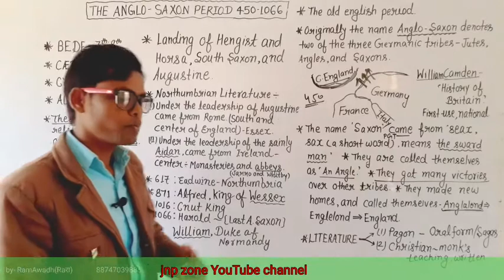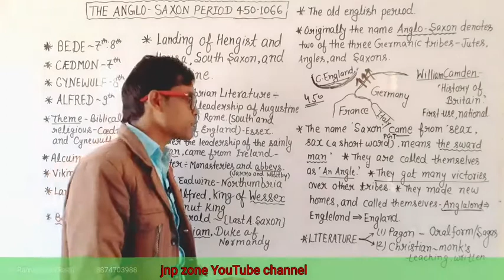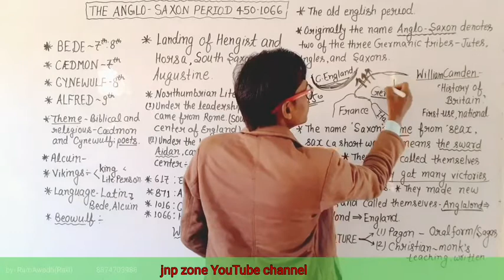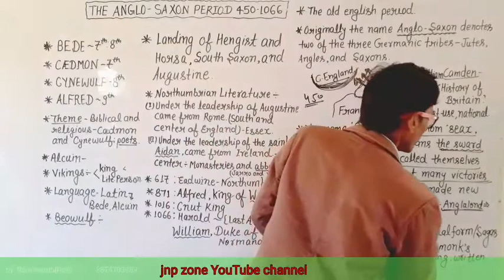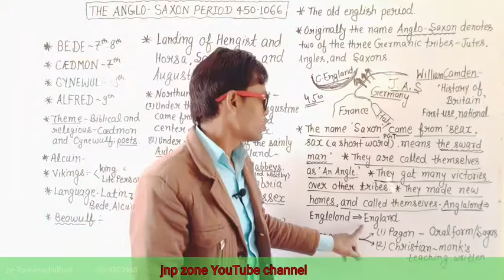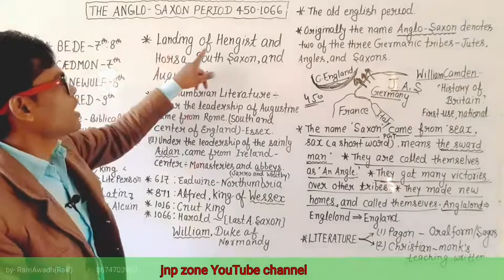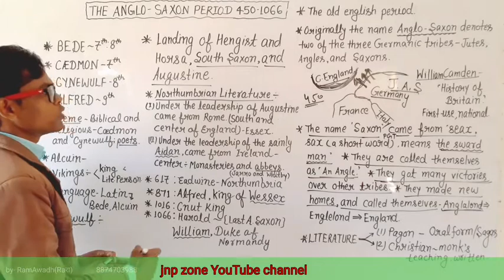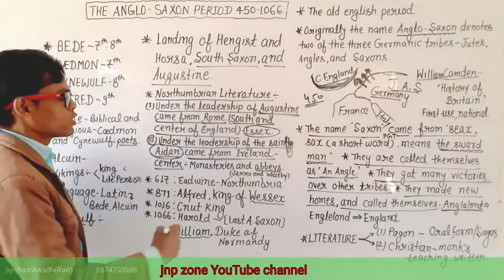AngloAnglo-Saxons Period/ Old English Period 450-1066.Anglo Norman by jnp zone and RamAwadh Part.-1